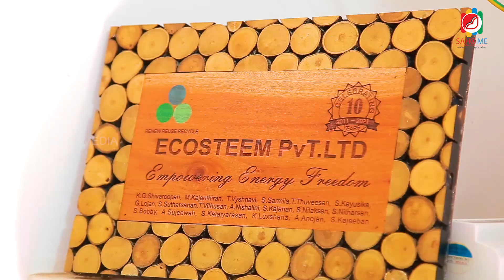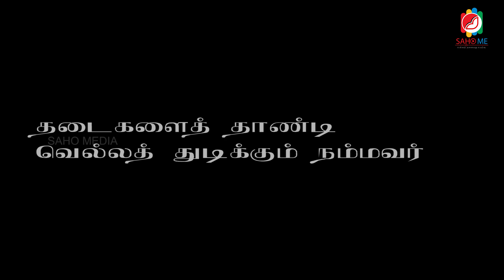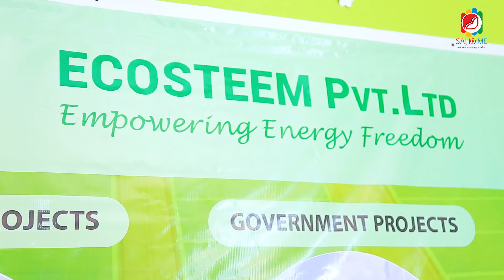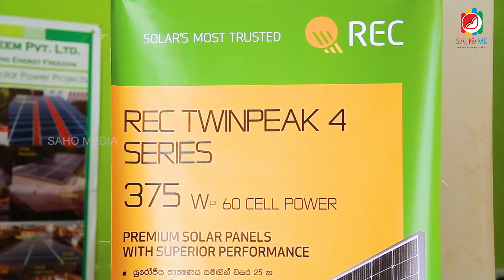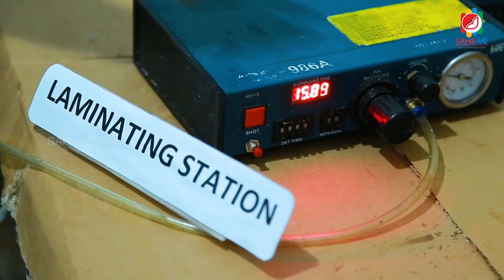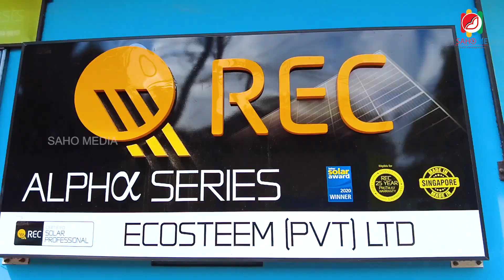Roof tile solar manufacturing in Jaffna | Ecosteem Jaffna | SahoMedia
சூரிய சக்தியிலிருந்து மின்சாரம் பெறுகின்ற சோலர் என்னும் மின்கல உற்பத்தியில் ஈடுபட்டுவரும் ECOSTEEM நிறுவனத்தைப் பற்றி அறிந்துகொள்வோம். 2010 ஆம் ஆண்டு முதல் யாழ்ப்பாணத்தில் சோலர் மின்கல உற்பத்தியில் ஈடுபட்ட 11 வருட அனுபவத்தால் இன்று Roof Solar Tiles  என்னும் கூரை மின்கலத்தினை உற்பத்திசெய்யும் அளவுக்கு முன்னேறிவிட்டார்கள் நம்மவர்கள்.

Ecosteem Pvt. Ltd.
No.127, Rasavinthottam Road,
Jaffna,

Presented By - Virushan Sivanantham
Cinemotography  & Edits -Jans Henry
Script- Thujeeskanth Pushparajah
Assistant Cameraman- Veenu

We will support you and encourage your future developments.

எங்கள் channel ல் நலன் விரும்பிகள் Whatsapp group ல் இணைய, பின்வரும் லிங்கை கிளிக் செய்யுங்கள்